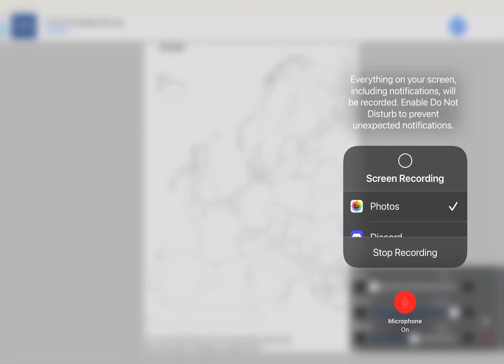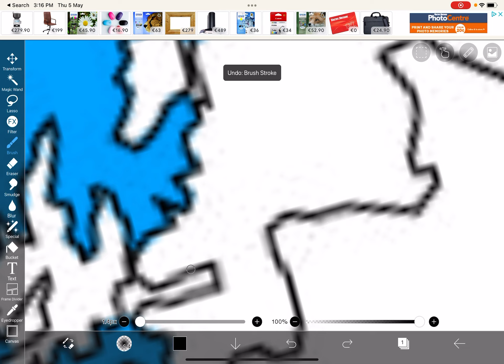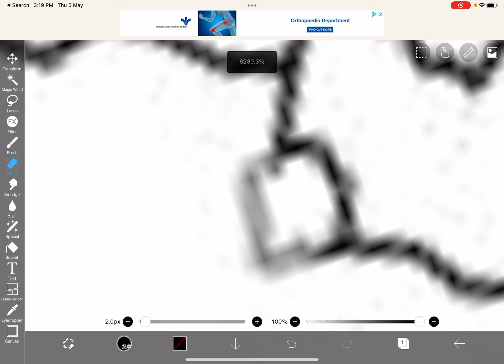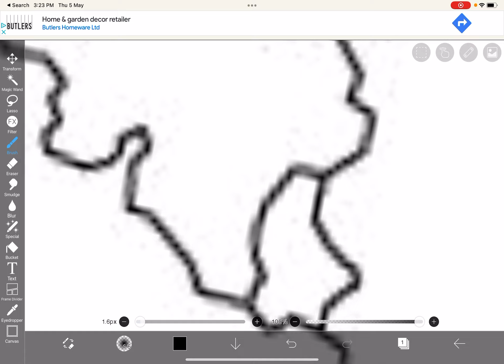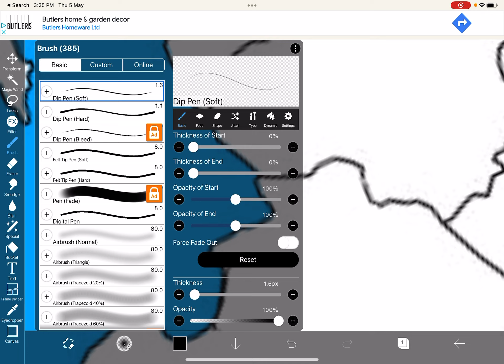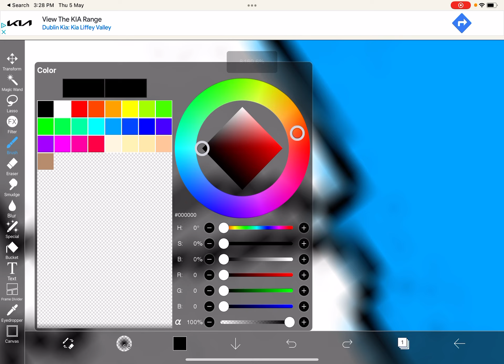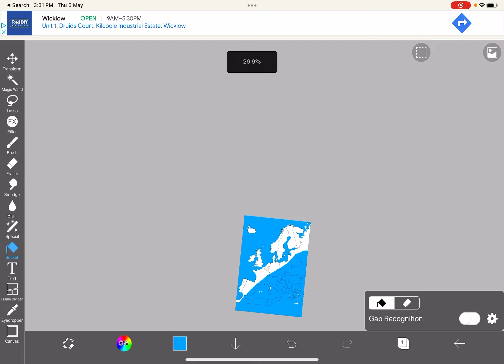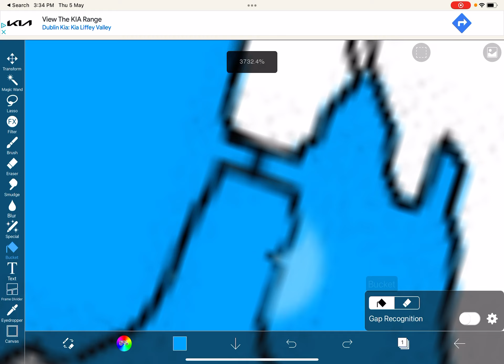Foxong europes bordrs